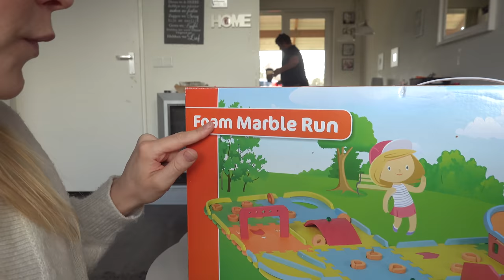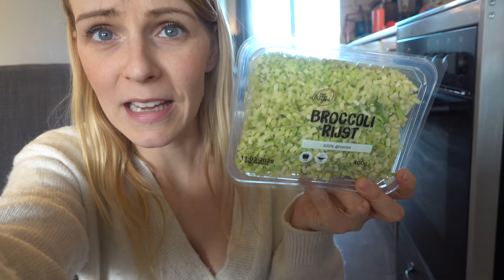MEGA FOAM KNiKKERBAAN BOUWEN 🙄 | Bellinga Vlog #1670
Rolderdiep 18
8032 TM Zwolle
The Netherlands

4 juni 2016 heeft ons kanaal een naamsverandering gehad van " SlankEnFitTV"  naar " DE BELLINGA'S"